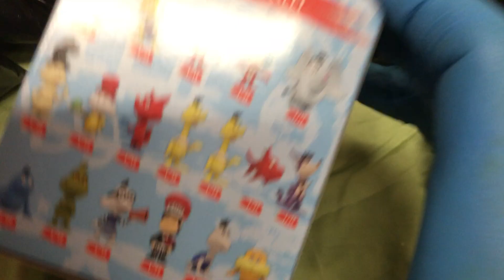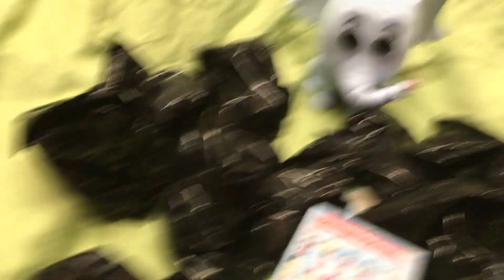Dr. Seuss Mystery Minis!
Sneetches get steetches